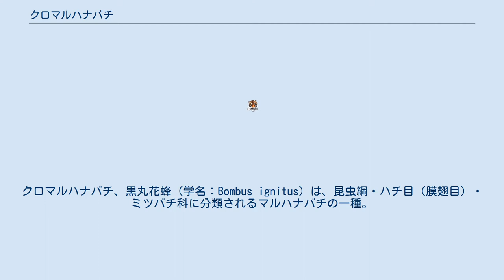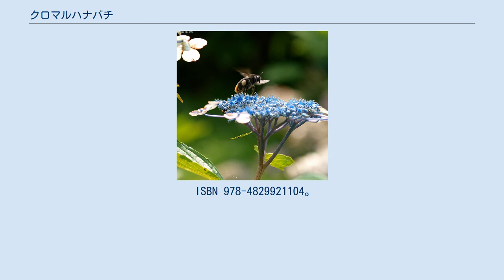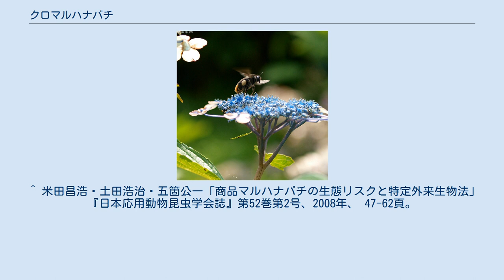クロマルハナバチ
クロマルハナバチ、黒丸花蜂（学名：Bombus ignitus）は、昆虫綱・ハチ目（膜翅目）・ミツバチ科に分類されるマルハナバチの一種。
 日本（本州・四国・九州）、中国、朝鮮半島に分布する。
 平野部の里山に生息する。
クロマルハナバチは標高の低い地域に生息し、標高の高い地域に生息するオオマルハナバチと棲み分けしている。
 クロマルハナバチは、環境省のレッドリスト2020でノサップマルハナバチとともに準絶滅危惧種に指定されている。
また、福岡県レッドデータブック2014で絶滅危惧IB類に指定されるなど、都道府県レベルでも減少傾向が指摘されている。
2021年6月の時点で、東京都と神奈川県で絶滅種とされていることを含めて16の都道府県でレッドデータリスト掲載種となっている。
 近縁のコマルハナバチと比べて、体毛は短く整っておりボサボサとならない。
 マルハナバチの中でも舌が短く、花筒が短い花を好む。
花筒に穴をあける盗蜜を行い、他のハチがあけた穴を二次利用することもある。
 日本ではトマトのハウス栽培の花粉媒介昆虫としてヨーロッパ原産のセイヨウオオマルハナバチが利用されてきたが、外来種として問題視されるようになると、今度は日本に元々生息する在来種であるクロマルハナバチが代替で活用され始めた。
しかし、大量生産された特定地域の個体群のクロマルハナバチが野外に逸出すれば、国内外来種として地域のマルハナバチを遺伝子レベルで脅かすことが懸念されている。
クロマルハナバチはセイヨウオオマルハナバチと同等、もしくはそれ以上の問題を引き起こす危険性が指摘されている。
 ^ 鷲谷いづみ・加藤 真・鈴木和雄・小野正人『マルハナバチ・ハンドブック 野山の花とのパートナーシップを知るために』文一総合出版、1997年4月。
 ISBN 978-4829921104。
 ^ a b c 飯嶋一浩「クロマルハナバチBombus ignitus Smithの分布について」『保全生態学研究』第6巻第1号、日本生態学会、2001年、 75-78頁。
 ^ a b c d 飯嶋一浩・光畑雅宏・東山 了「2001年クロマルハナバチ分布調査結果報告」『保全生態学研究』第7巻第1号、日本生態学会、2002年、 25-31頁。
 ^ 環境省レッドリスト2020別添資料3。
29ページ. ^ 日本のレッドデータ検索システム。
2021年6月17日閲覧。
日本のレッドデータ検索システム。
 ^ 米田昌浩・土田浩治・五箇公一「商品マルハナバチの生態リスクと特定外来生物法」『日本応用動物昆虫学会誌』第52巻第2号、2008年、 47-62頁。